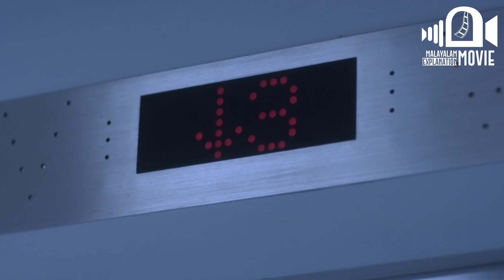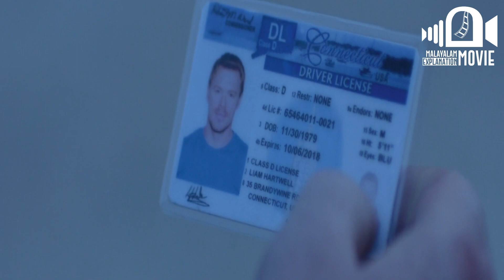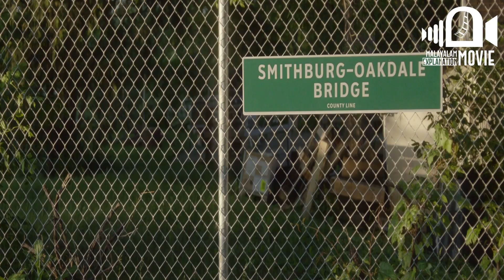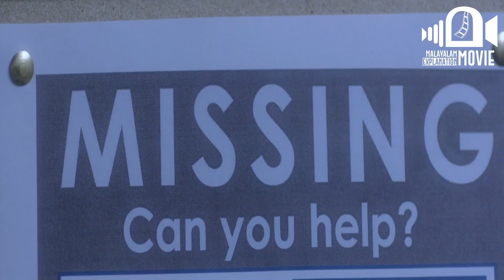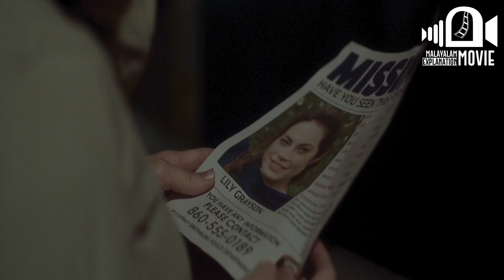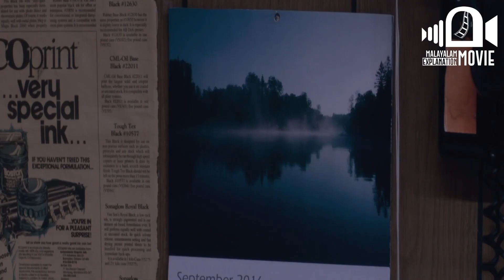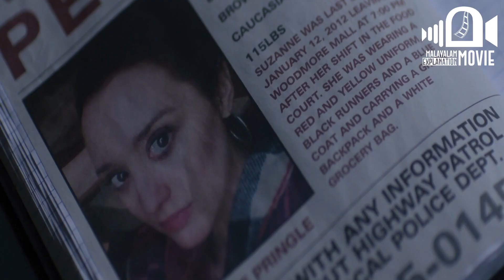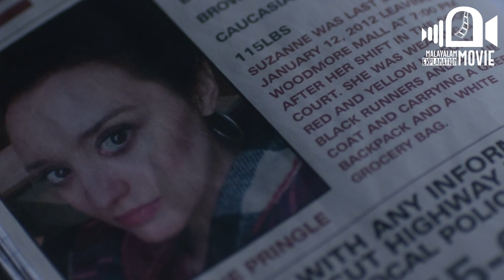ട്വിസ്റ്റുകൾ നിറഞ്ഞ ഒരു മാരക Sci- Fi മൂവി!! ട്വിസ്റ്റിനു മേലെ ട്വിസ്റ്റ് RADIUS MOVIE EXPLAINED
ഇവന്റെ അടുത്ത് ആര് ചെന്നാലും മരണം ഉറപ്പ് RADIUS MOVIE EXPLAINED IN MALAYALAM

©️ കോപ്പിയടി കുറിപ്പ് 📄

 #️⃣ ടാഗുകൾ ☑️